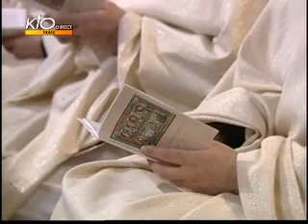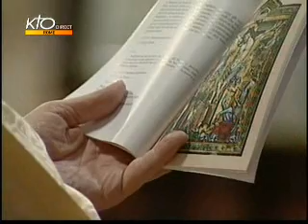Messe de la Cène 2009 - Rome